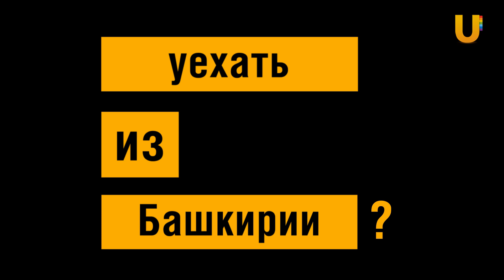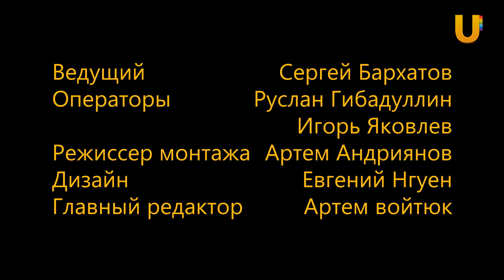Борис Сазонов об «Опоре России», инстаграм-книге и массажёрах | Один из нас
У нас в гостях бизнесмен, генеральный директор компании «Дом здоровья» и амбассадор «Опоры России» Борис Сазонов, который расскажет о том, как в 30 лет решил изменить свою жизнь и заняться бизнесом, как помогает малому бизнесу «Опора России» и что такое реалити-квест «36 вопросов»?